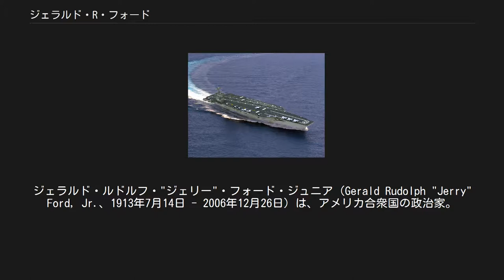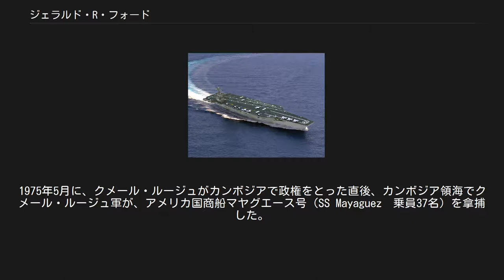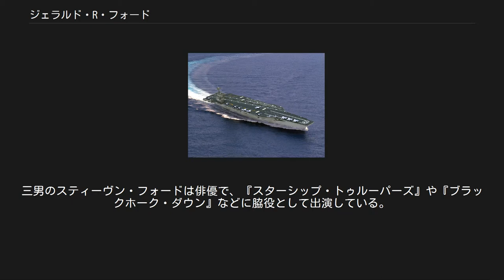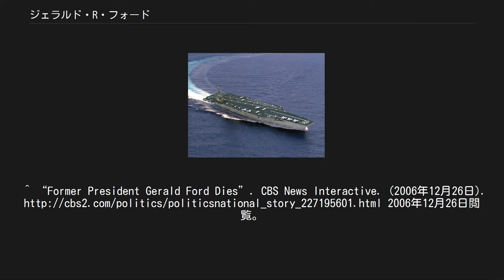ジェラルド・R・フォード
ジェラルド・ルドルフ・"ジェリー"・フォード・ジュニア（Gerald Rudolph "Jerry" Ford, Jr.、1913年7月14日 - 2006年12月26日）は、アメリカ合衆国の政治家。
下院議員、第40代副大統領、第38代大統領を歴任した。
共和党員。
再婚した実母の連れ子として改名するまでの名は、レズリー・リンチ・キング・ジュニア（Leslie Lynch King, Jr.）。
 1973年にスピロ・アグニューが副大統領を辞任した後、大統領指名と上下両院の承認を得て副大統領に就任した。
これは史上初のケースである。
さらに翌1974年にはリチャード・ニクソンの大統領辞任を受けて大統領に昇格した。
現職として戦った1976年の大統領選挙には敗れているので、2020年現在、合衆国大統領選挙に勝利して選出されたことのない唯一のアメリカ合衆国大統領である。
 レズリー・リンチ・キングとドロシー・エア・ガードナーの夫妻の子供として、ネブラスカ州オマハで生まれた。
フォードの当初の名前はレズリー・リンチ・キング・ジュニアであった。
彼が生まれたころから、父レズリー・キングは母ドロシーに暴力を振るうようになり、耐えられなくなった彼女は実家へ逃げるように去った。
 これだけでも当時の女性としては異例の行動であったが、彼女はさらに夫を訴えた。
オマハの裁判所はキングに有罪判決を言い渡した。
彼が生まれて2年後、両親の離婚が成立し、その後母親はジェラルド・フォードと再婚した。
フォードはその後にジェラルド・ルドルフ・フォード・ジュニアと改名された。
フォードはミシガン州で成長し、ミシガン大学に入学した。
大学ではフットボール部に所属し、全米代表に選出されるほどの名選手であった。
一方で苦学生であった彼は、学費を稼ぐために複数のアルバイトをしていた。
フォードは大学卒業後、NFLのグリーンベイ・パッカーズやデトロイト・ライオンズから誘いを受けたが、イェール大学のロー・スクールに入学し、弁護士資格を取得している。
 日本海軍による真珠湾攻撃によりアメリカが第二次世界大戦に参戦してから5ヵ月後の1942年4月に、フォードは予備役少尉として海軍に入隊した。
アナポリス海軍兵学校でのオリエンテーション・プログラムの後に、フォードはノースカロライナ州チャペル・ヒルの海軍飛行学校で運動教官になった。
 1943年春にフォードは軽空母モンテレー (USS Monterey, CV-26) に着任した。
フォードは最初に運動管理官および砲術士官として配属された。
その後、補助ナビゲーターとして、トラック、サイパンおよびフィリピンを含む太平洋でほとんどの作戦に参加した。
フォードがその任務で最も死の危険に近づいたのは1944年12月のフィリピン海で、それは敵である日本海軍によるものではなく巨大な台風によるものだった。
モンテレーは嵐と火災による破損で任務を解かれ、フォードは戦争の残りを陸上任務で過ごし、戦争終結後の1946年2月に少佐として除隊された。
 フォードは1949年から1973年まで24年間下院議員で、1965年には下院の院内総務になった。
前年の1964年の選挙で、共和党は下院での議席を減らした。
当時の院内総務はインディアナ州選出の長老チャールズ・ハレック下院議員であった。
 フォードは党の若返りを図ろうとするチャールズ・グッデル下院議員、ドナルド・ラムズフェルド下院議員ら若手のリーダー格であり、彼らに推され院内総務選挙に挑戦、勝利した。
下院時代に、フォードはジョン・F・ケネディ大統領の暗殺原因を調査、また関する噂を押さえるために設立された特別対策本部、ウォーレン委員会のメンバーに選ばれた。
委員会は、リー・ハーヴェイ・オズワルドが単独で暗殺を実行したと結論を下した。
 また、フォードは1964年のジョンソン政権下で成立した公民権法及び1965年の投票権法の成立に大きな役割を果たした。
公民権問題に関してはジョンソン政権に協力する一方、大統領の「偉大な社会」計画の大半には下院共和党のリーダーとして反対の先頭に立った。
フォードは共和党の...